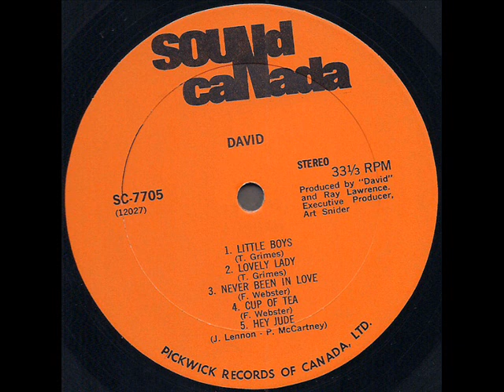David 1969 *Cup Of Tea*